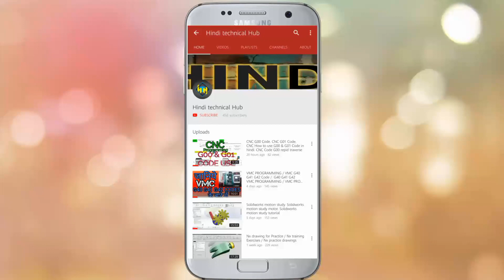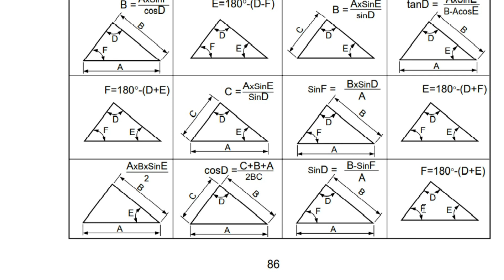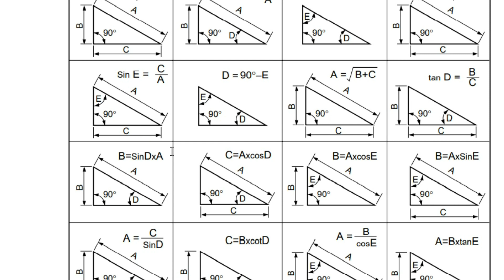CNC PROGRAMMING- Mathematic Trigonometry से CNC Programming के Ordination kaise nikalte hai.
Cnc Programming ke Coordinate kaise nakle. CNC Programming Coordinate.